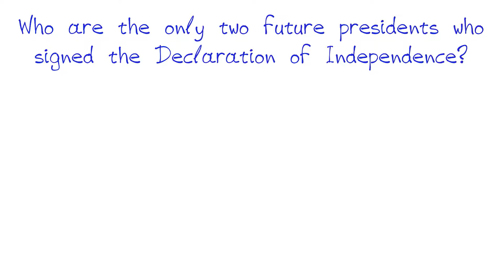Facts and Trivia from Ben #2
As part of the series of Public Awareness Messages, IC Liberty Films, the independent film company distributing the award-winning "In Search of Liberty" Constitution movie, is presenting a series of videos titled Facts & Trivia from Ben.

These snippets of American history are designed to raise awareness of our Founding Fathers and the country they created.